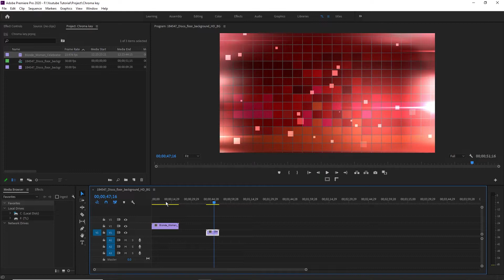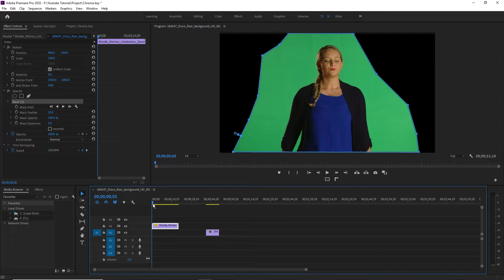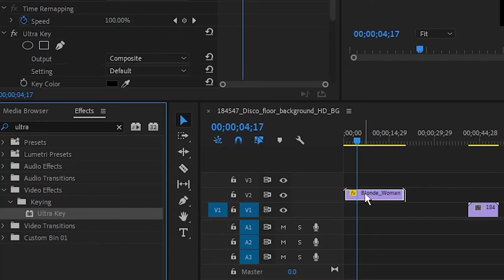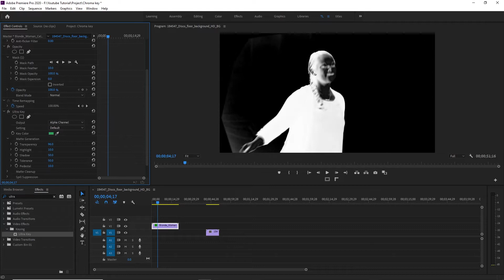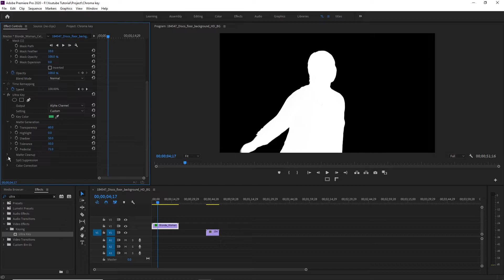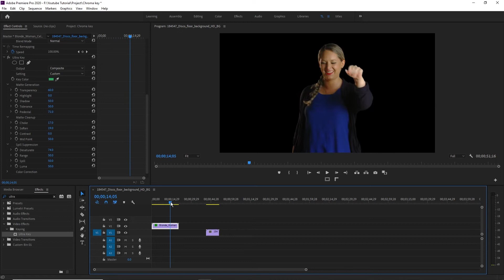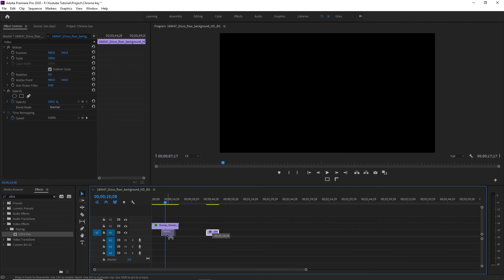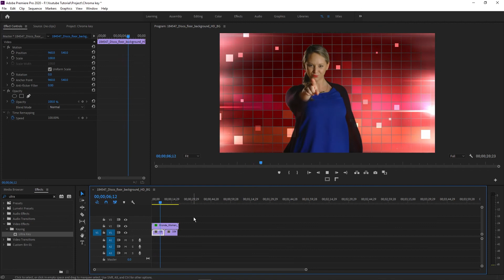how to chroma key in premiere pro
အားလုံးပဲမင်္ဂလာပါ။
adobe premiere pro ကိုလေ့လာနေတဲ့သူတွေအတွက် အလွယ်ကူဆုံးဖြစ်အောင်လို့ မြန်မာလို tutorial တွေဖန်တီးပေးနေတာပဲဖြစ်ပါတယ်။
ဒီတစ်ခါတော့ green screen ဖျောက်နည်း chroma ဖောက်နည်းမေးထားတဲ့သူတွေအတွက် tutorial လေးလုပ်ပေးထားပါတယ်။
အလုပ်မအားတဲ့ကြားက အသည်းအသန်လုပ်ရလို့ အမှားပါရင်လည်းခွင့်လွှတ်ပါ